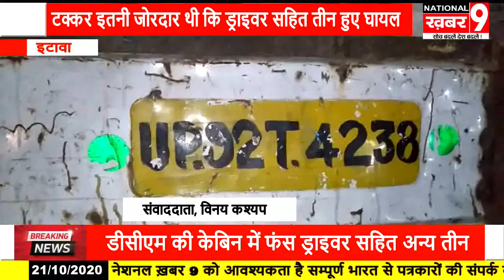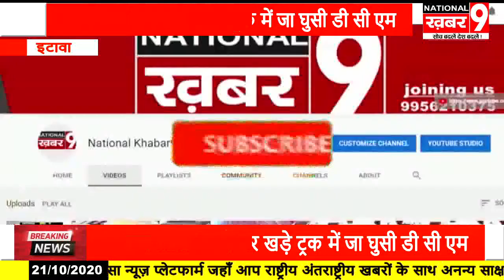इटावा NH2 हाइवे पर खड़े ट्रक में जा घुसी डी सी एम तीन हुए घायल पुलिस ने ईलाज के लिए भेजा